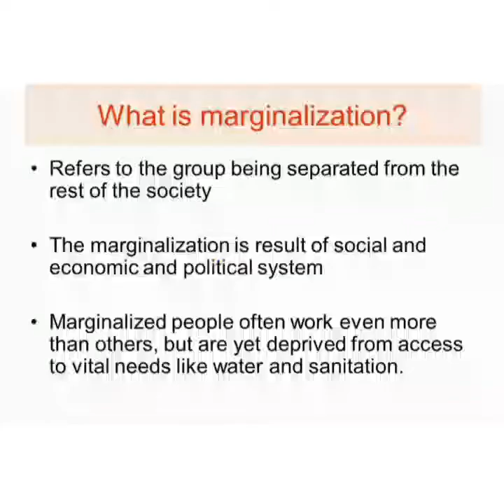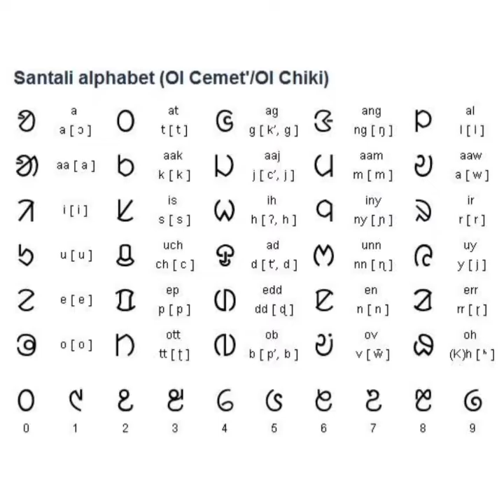VIII SS 3T #1 Part1 Miss Zodini